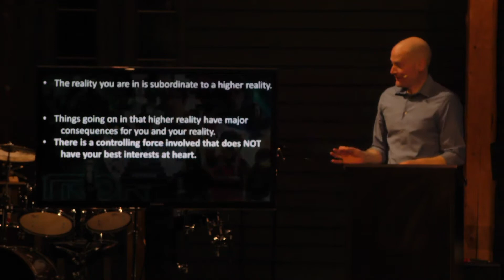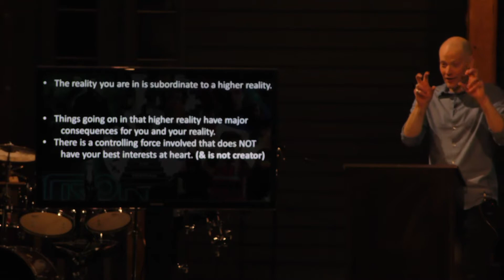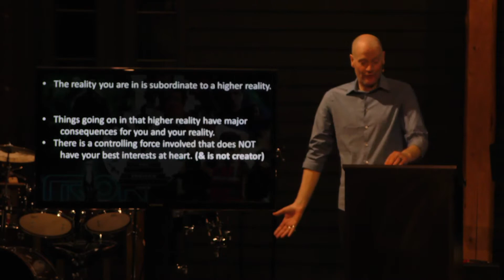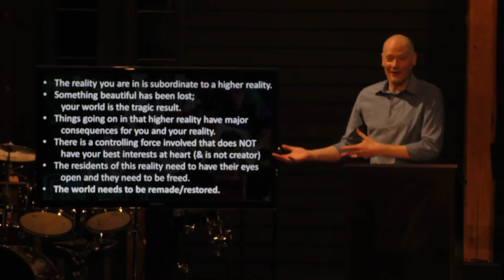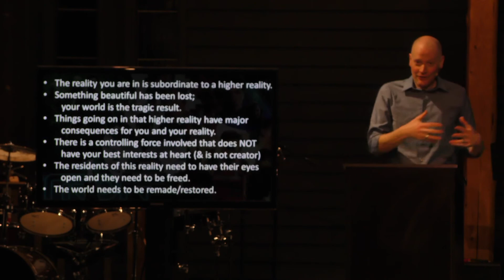Film & Theology - Free Guy - James Harleman - 3/18/22